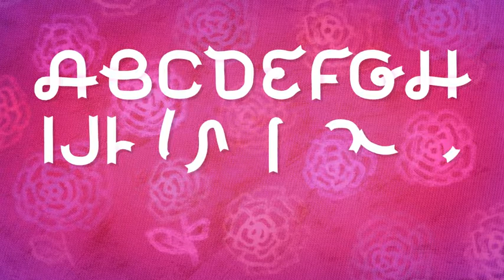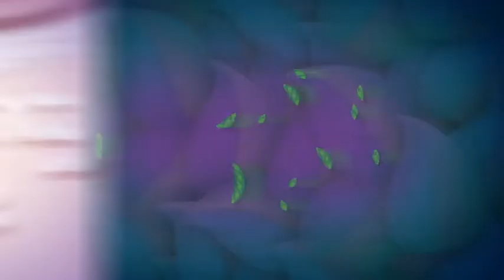Ribbon Font Constructor | After Effects template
Created: 23 October 15
Universal Expressions: Yes
Length: 0:30
Resolution: 1920x1080
File Size: 1.14GB
Category: (titles)

Description: Tunable Tape Font + 11 Projects based on it No plugins required Very easy to use Full HD resolution Includes video tutorial, textures and backgrounds All projects are ready to use, except christmas and b-day (presented for study) Music tracks are not included. Great soundtrack you can find here:, , , , , , , , , , ,  Thank you!...